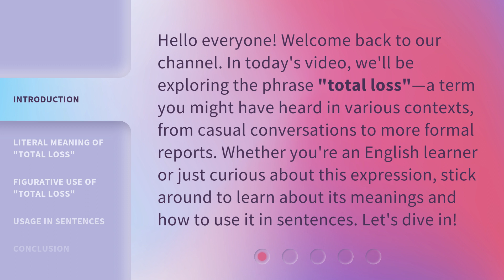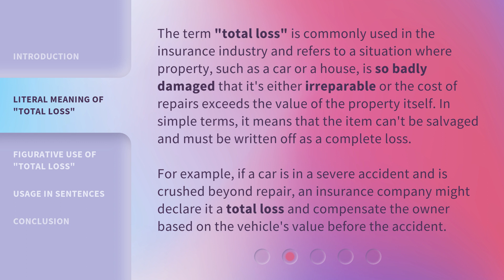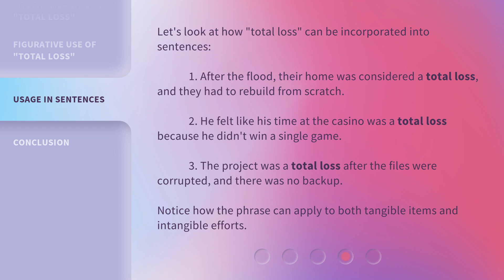Understanding "Total Loss" in English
Cracking the Code: Understanding 'Total Loss' in English • Unravel the mystery behind the term 'Total Loss' in English and gain a comprehensive understanding of its implications. Join us as we delve into the intricacies of this concept and shed light on its significance in various contexts.

00:00 • Introduction - Understanding "Total Loss" in English
00:34 • Literal Meaning of "Total Loss"
01:14 • Figurative Use of "Total Loss"
01:49 • Usage in Sentences